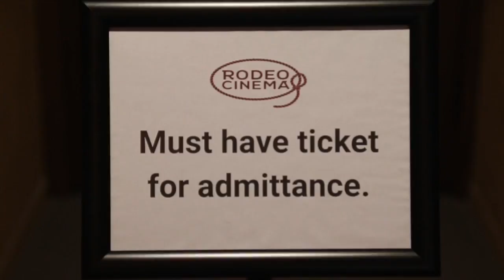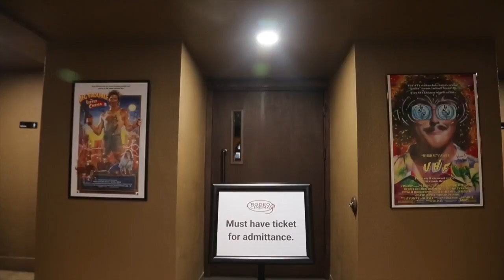Stockyards City goes to the movies with Rodeo Cinema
With Rodeo Cinema, Oklahoma City is finally lassoing what's been an elusive piece of its burgeoning film community: an art house movie theater that shows first-run, independent, foreign and documentary films seven days a week.